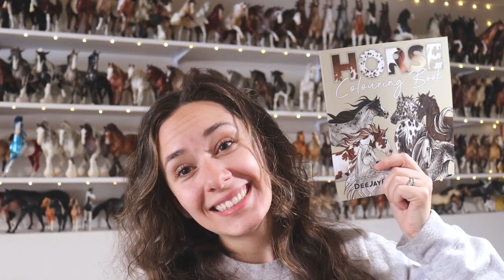BREYER HORSE CUSTOMS - A Year in Review 2022 - DeeJayBeStudios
Model Horses•Customizing•Tutorials

• AMAZON STORE •

• COLOURING BOOK •
HORSE Colouring Book

• TOOLS •
3M Respirator Mask with Particle Filters

1/2” Drum Sander
¼” Drum Sander
60 Grit Sander Drums (coarse)
120 Grit Sander Drums (medium)
240 Grit Sander Drums (fine)

50mm Lens

• SOCIAL MEDIAS •
• WEB •